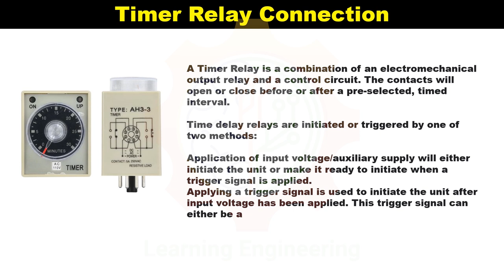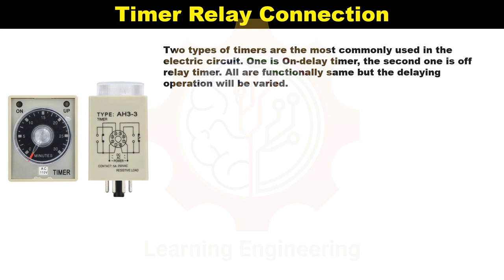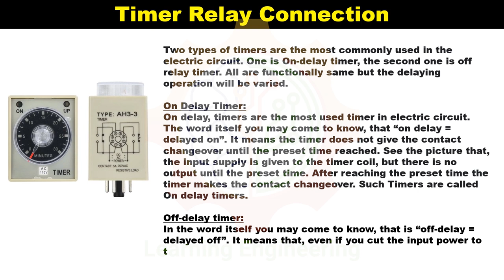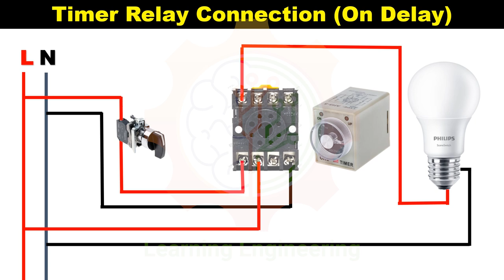8 Pin Timer Relay Wiring Diagram | Basic Timer Connection And Function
8 Pin Timer Relay Wiring Diagram | Basic Timer Connection And Function |